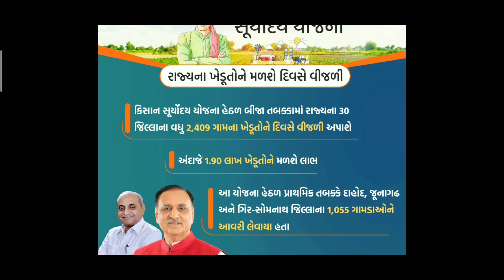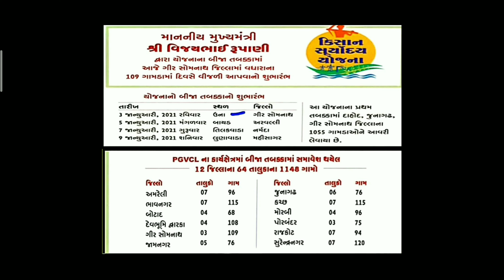kishan Suryday yojna | કિસાન સૂર્યોદય યોજના ૨૦૨૧ | દિવસે વીજળી મળશે | Kisan Suryday yojna in Gujrat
kishan Suryday yojna | કિસાન સૂર્યોદય યોજના ૨૦૨૧ | દિવસે વીજળી મળશે | Suryday yojna in Gujrat

kishan Suryday yojna
કિસાન સૂર્યોદય યોજના
Mahiti Pustak
kishan Suryday yojna
કિસાન સૂર્યોદય યોજના ગુજરાત
kisan suryoday yojana Gujrtat
kisan suryoday  yojana in Gujrtat